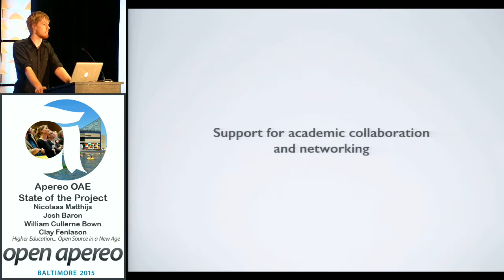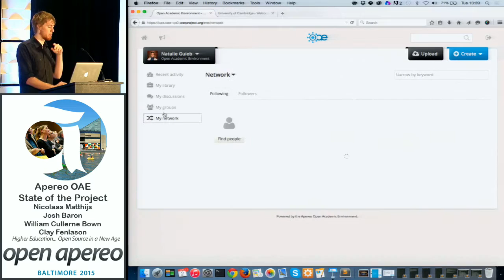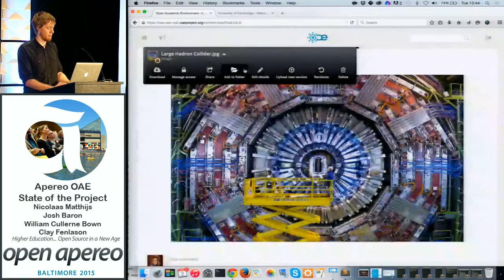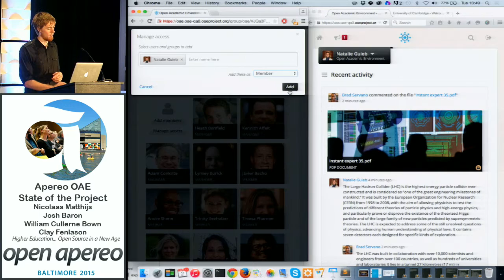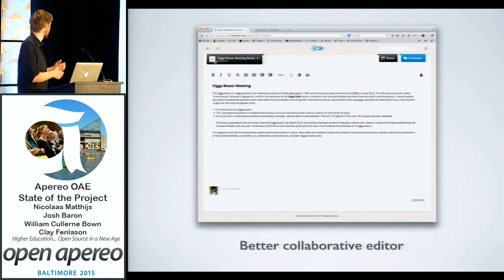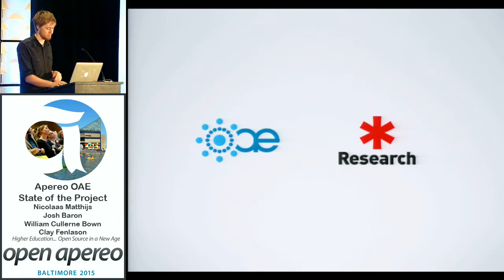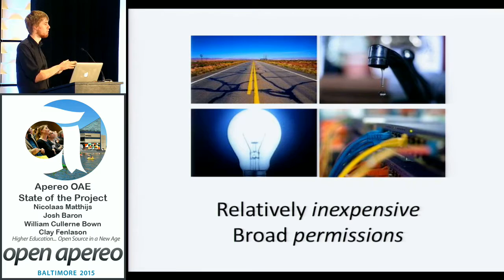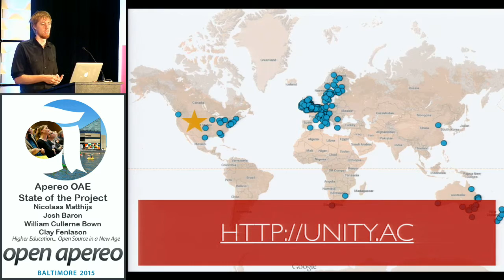Apereo OAE - State of the Product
The Apereo Open Academic Environment is a multi-tenant and highly scalable platform that aims to support academic collaboration and academic networking. OAE is an informal collaborative online space that supports research, group and other types of collaboration and offers a next generation solution for the "Project" sites found in the traditional LMS.

This session will provide an overview of the developments that have taken place in the past year and further developments that are being planned. Topics will include user and group profiles, inviting guests, accessibility and many others, as well as an extensive demo showcasing the platform.

Nicolaas Matthijs
Project Lead, *Research

Josh Baron
Assistant Vice President, Information Technology for Digital Education, Marist College

William Cullerne Bown
Executive Chairman, *Research

Clay Fenlason
Director of Educational Technology, Georgia Tech